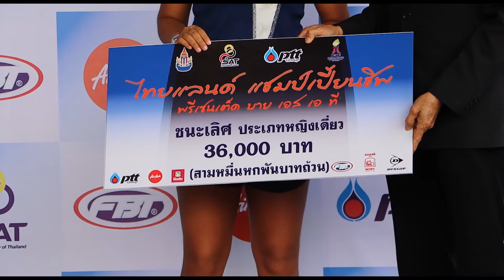29 09 2563 หญิงเดี่ยว รอบชิงชนะเลิศ พิมพ์รดา จัตวาพรวนิช กรุงเทพมหานคร vs อัญชิสา ฉันทะ ประจวบคีร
การแข่งขันเทนนิสอาชีพ ไทยแลนด์ แชมป์เปี้ยนชิพ (2) พรีเซนเต็ด บาย เอส เอ ที ชิงเงินรางวัลรวม 600,000 บาท ประเภทหญิงเดี่ยว รอบชิงชนะเลิศ อัญชิสา ฉันทะ (ประจวบคีรีขันธ์) คว้าแชมป์ไปครอง หลังหวดชนะ พิมพ์รดา จัตวาพรวนิช (กรุงเทพฯ) ไปด้วยสกอร์ 2 เซตรวด 6-3, 6-3 ณ ศูนย์พัฒนากีฬาเทนนิสแห่งชาติ เมืองทองธานี เมื่อวันที่ 29 กันยายน 2563